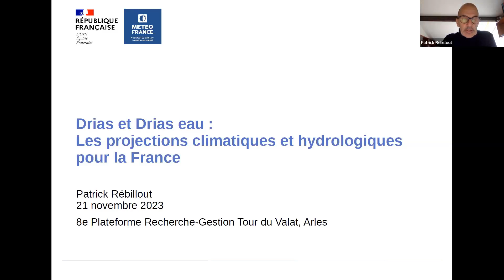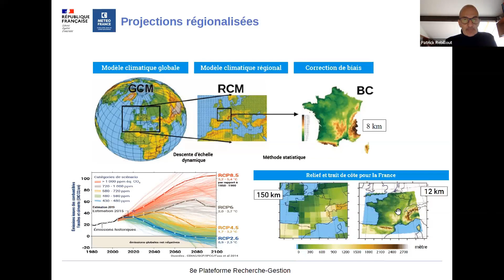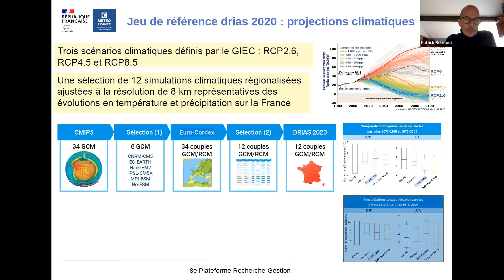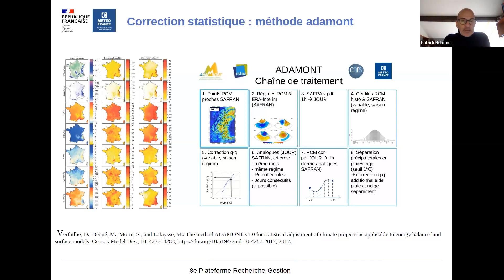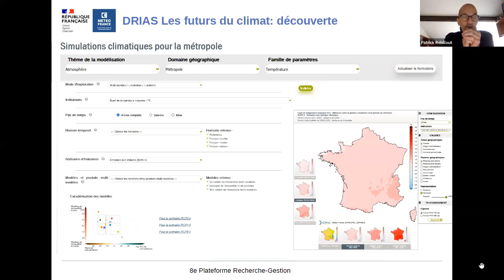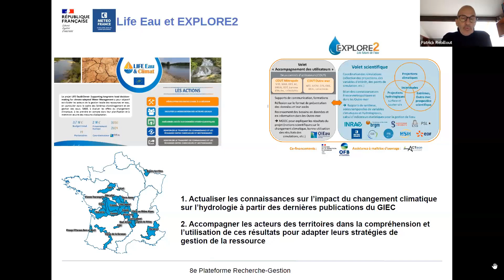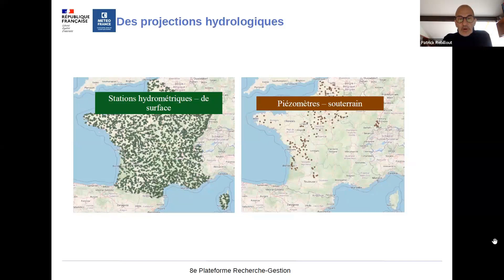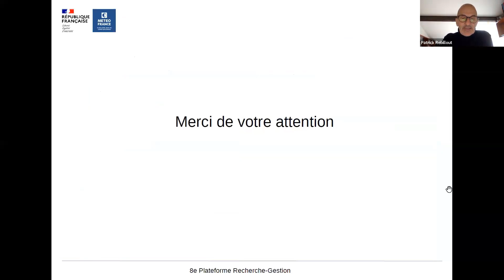Présentation Patrick REBILLOUT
Portail Drias et Drias eau : des projections climatiques aux projections hydrologiques. - Patrick REBILLOUT (Météo-France)

Présentation lors de la 8e Plateforme Recherche-Gestion « Milieux humides littoraux méditerranéens face au changement climatique : quelles connaissances et actions de préservation pour une gestion adaptative ? », le 21 novembre 2023 à la Tour du Valat, Arles (13).